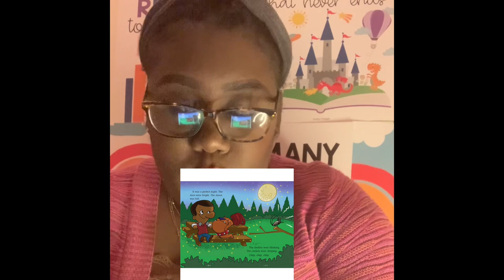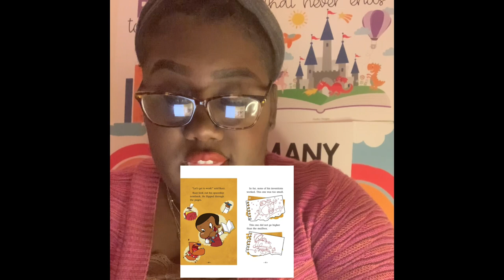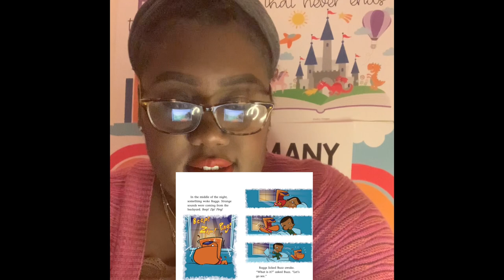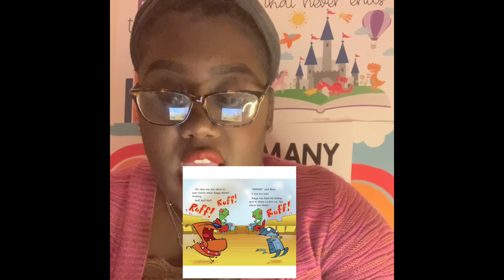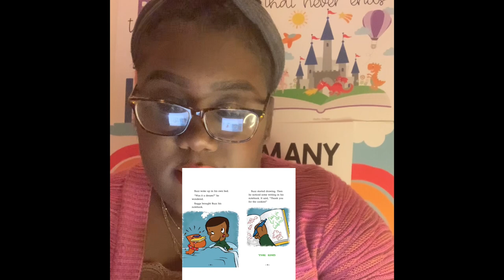Buzz Beaker and the Outer Space Trip by Cari Meister illustrated by Bill McGuire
Hello Friends 👋🏾 Welcome back to story time with Mei’s World! Today we will be reading Buzz Beaker and the Outer Space Trip by Cari Meister illustrated by Bill Mcguire 📖 .